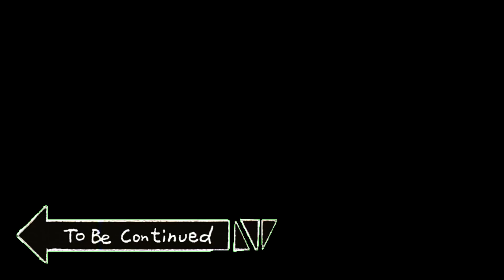Pokémon Brilliant Diamond and Shining Pearl - Gameplay #13: Wayward Cave ft. Mira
No, you can't get Gible with just 2 badges in Diamond and Pearl. So stop telling people to get Gible in Wayward Cave when they only have 2 badges.

-Hey guys, Jayden here.
-Welcome to my Pokémon Brilliant Diamond playthrough! This playthrough is recorded in parts and each part is about 20 to 30 minutes long, which is the typical length of an anime episode. You can watch the entire video (or use the timestamps, whichever you prefer) and see what I think about Pokémon.
-This may be an ordinary playthrough, I do talk about my history with Pokémon Diamond, Pearl, and Platinum, as well as occasional tips and tricks.

0:00 Intro
0:17 Cycling Road Continued
3:13 Local Trainer Complaining about Luxray's Moveset
8:56 Route 206
12:25 The Truth about Gible
13:15 Wayward Cave
19:45 Meeting Mira
20:19 That's Why You Don't Call Zubat Losers
26:35 Outro